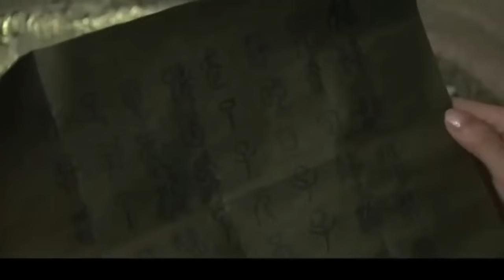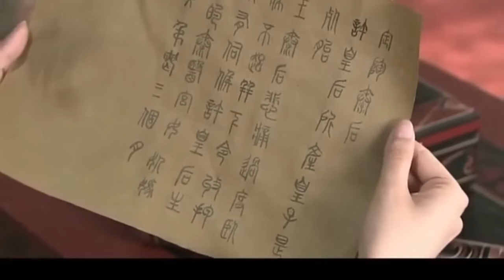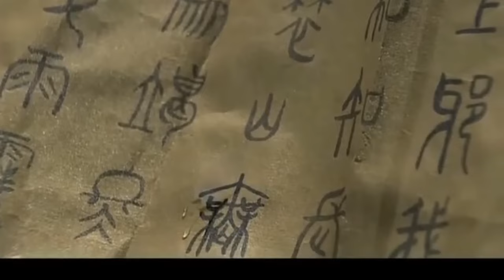MUTLISUB【惹朱色/Burning Flames】▶EP20 💋一道圣旨，倾国倾城的天下美女集聚后宫💐显美人心计争第一皇后🤳佟丽娅 许凯# 古装电视剧# 《千古玦尘》《延喜攻略》❤️中剧精选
🧡剧名Name：惹朱色/Burning Flames
🧡主演Cast：佟丽娅 许凯#
🧡简介：💋一道圣旨，倾国倾城的天下美女集聚后宫💐显美人心计争第一皇后🤳